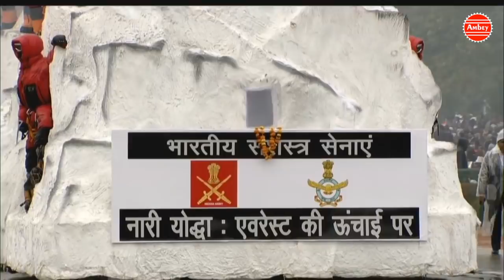Desh Bhakti Song 2019 - जो देते लहू वतन को - Avinash Karn - 26 January 2019 Song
Album - Jo Dete Lahu Vatan Ko
Song - Jo Dete Lahu Vatan Ko
Singer - Avinash Karn
Lyrics - Pt.Shri Ram Sharm Acharya

Watch " जो देते लहू वतन को  " From "Ambey bhakti"
FOR LATEST UPDATES :

AmbeyBhakti - 1695